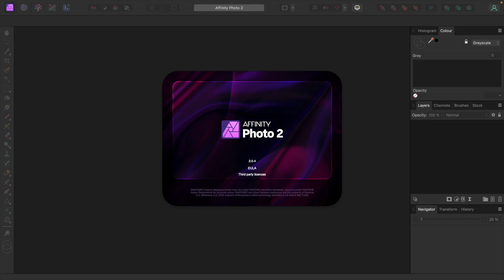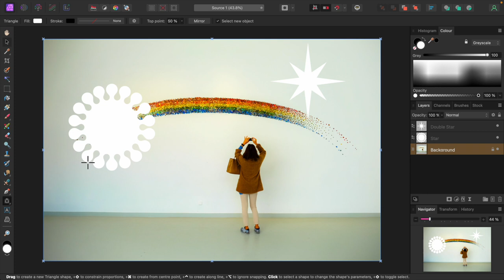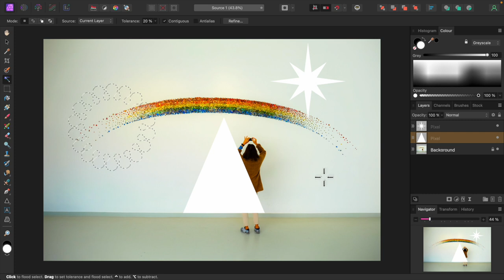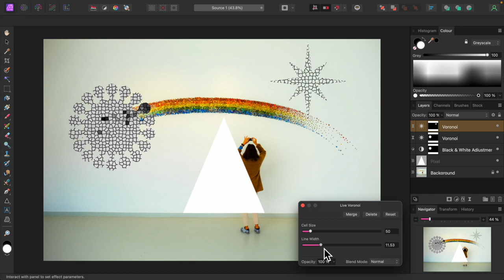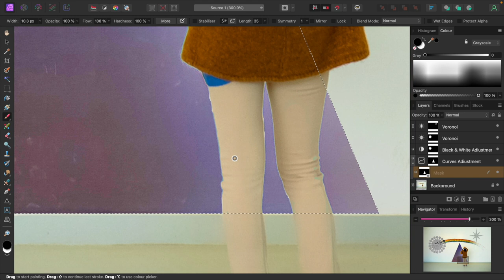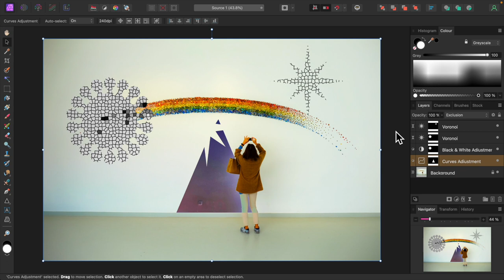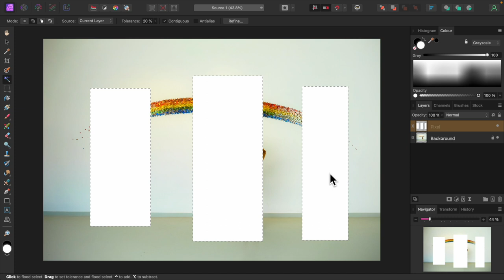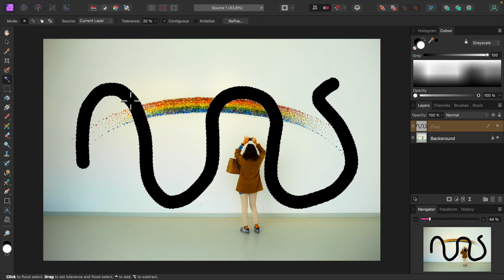Fun with Shapes and Selections (Affinity Photo Tutorial)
Have fun turning shapes into selections and adding different effects.

0:00 Intro
0:20 Adding shapes
1:30 Turning shapes into selections
2:20 Rasterizing vector shape layers
2:45 Turning a shape into a selection
3:08 A note about selections
3:29 Adding adjustments and live filters to a selection
4:16 Clearing a selection
5:53 Adding a mask
7:07 Moving a shape
8:00 Moving a shape with multiple effects
8:29 Moving a shape that has a mask
9:33 Adding a single adjustment to multiple selections
11:28 Creating a selection with the paint brush